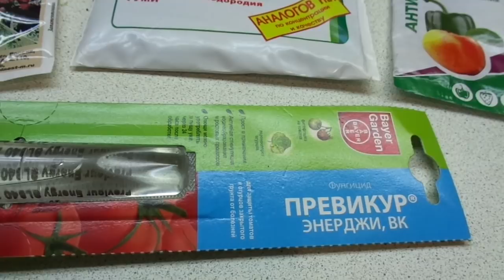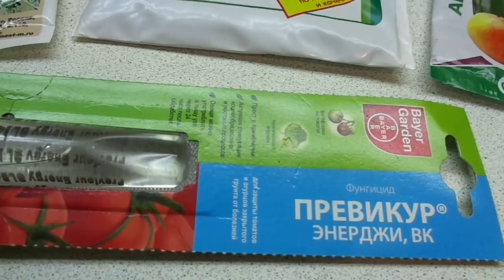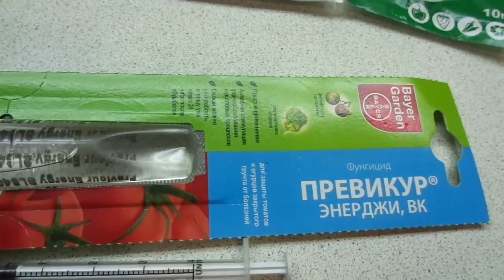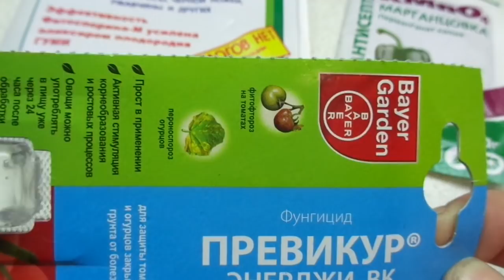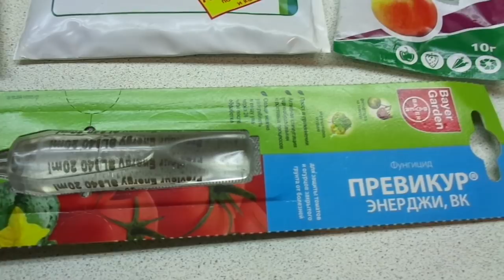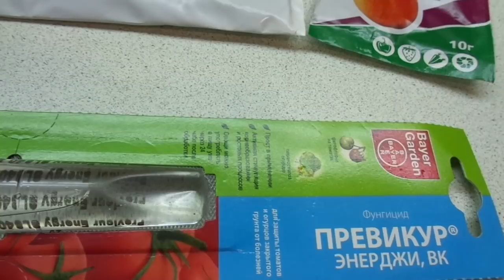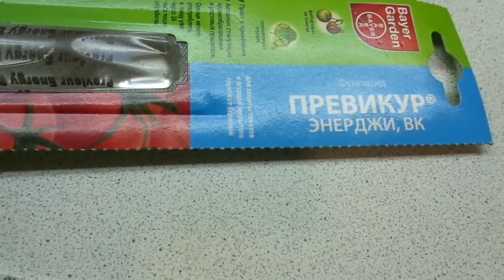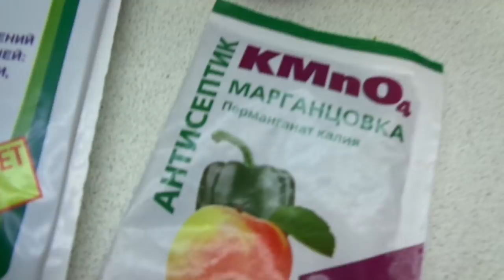В ЧЕМ ЗАМОЧИТЬ СЕМЕНА ПЕРЕД ПОСЕВОМ, ЧТОБЫ ОБЕЗЗАРАЗИТЬ ИХ? В ПРЕВИКУРЕ. Ольга Чернова.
Традиционные средства протравливания семян перед посевом известны всем, даже начинающим садоводам - огородникам. А вот о новых, инновационных средствах знают не все. Превикур Энерджи именно такой препарат и я немного расскажу вам о нем